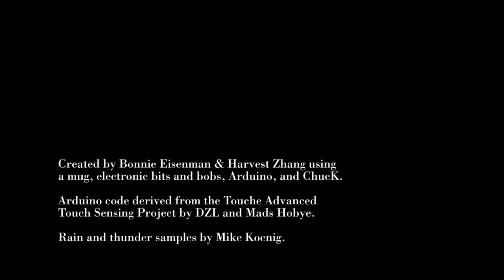Mug music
Mug music turns a mug full of water into an intuitive and nuanced musical instrument, featuring rain, chimes, and the occasional rumble of thunder.

Created by Bonnie Eisenman and Harvest Zhang using a mug, electronic bits and bobs, Arduino, and ChucK.

Want to make one for yourself to play with?

Arduino code derived from the Touche Advanced Touch Sensing Project by DZL and Mads Hobye.